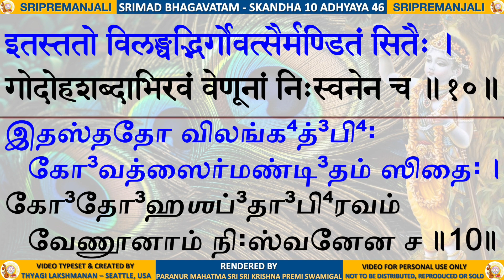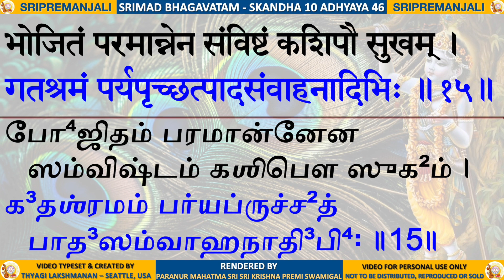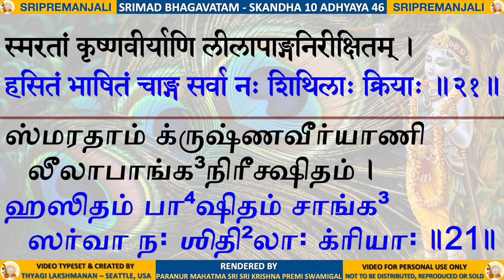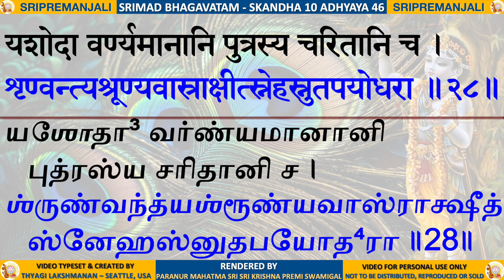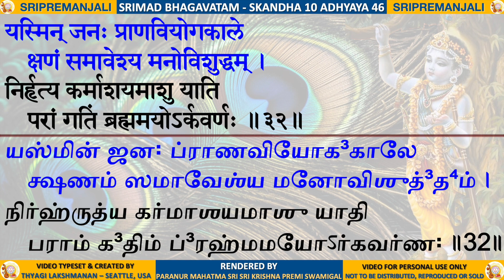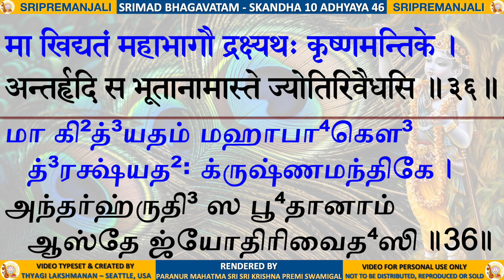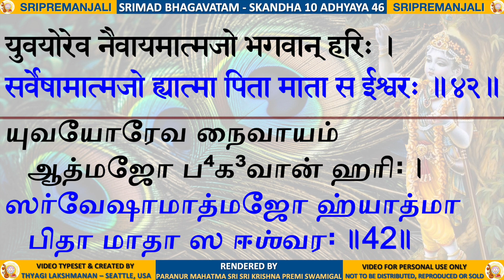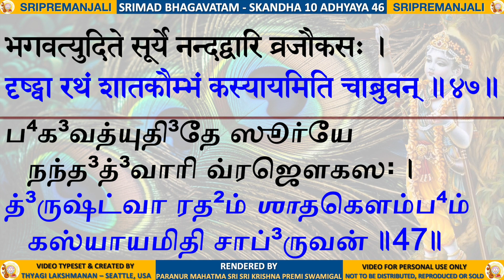10.46 - SKANDHA 10 CHAPTER 46 - SRIMAD BHAGAVATAM - KRISHNA PREMI ANNA - TAMIL & SANSKRIT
SRIMAD BHAGAVATAM - SKANDHA 10 ADHYAYA 46 - Uddhava Visits Vṛndāvana